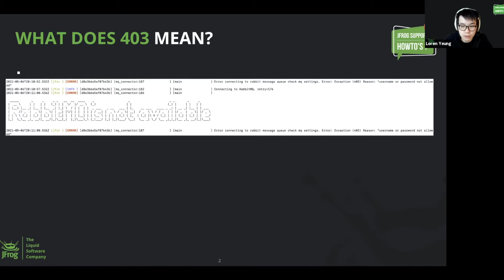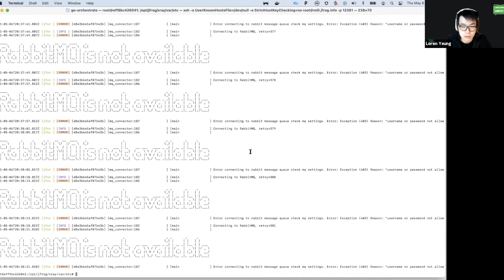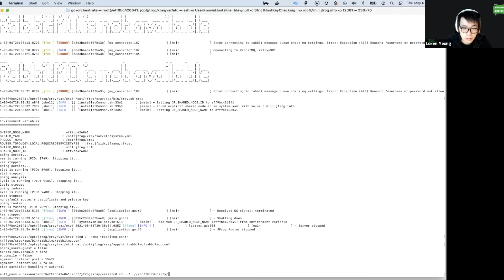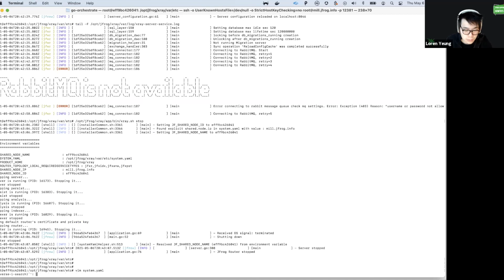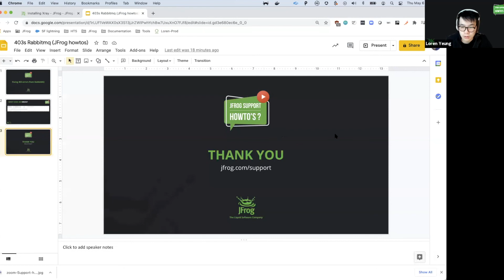How to fix 403 Errors from Rabbitmq (JFrog Xray)?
By Loren Yeung - JFrog support